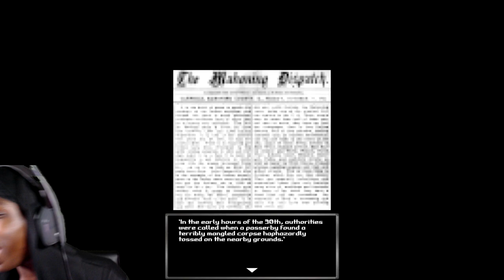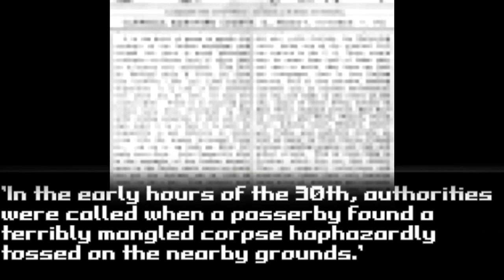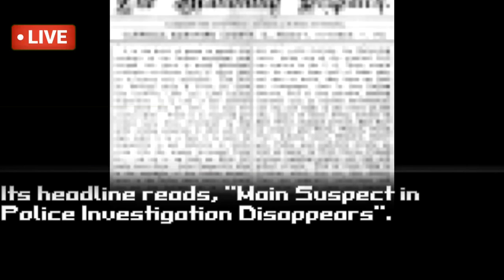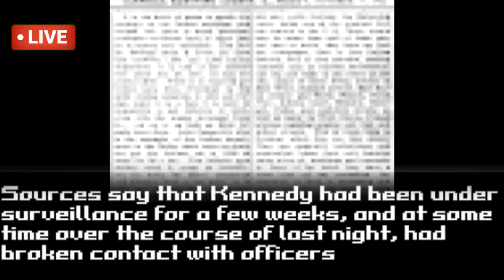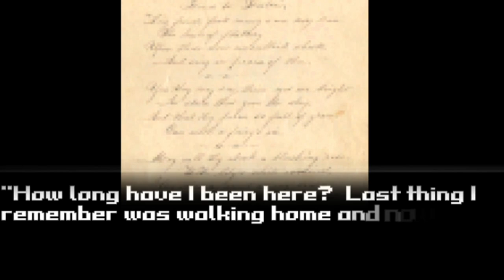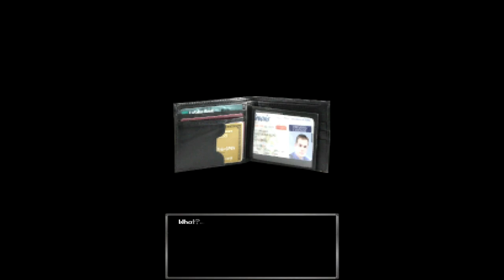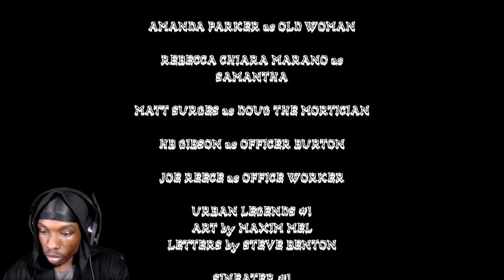IMAGINE DYING FOR SOME CLEAN UNDERWEAR!!! | Bloodwash (FULL GAME)